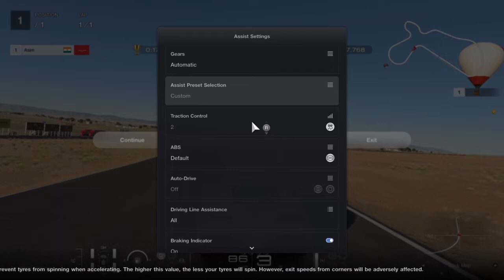Gran Turismo™ 7_20220308082134